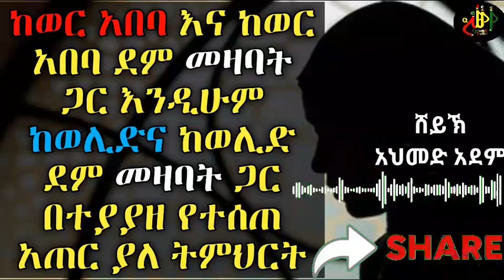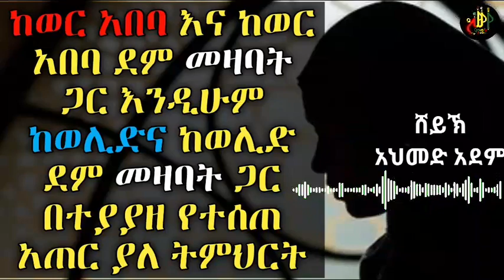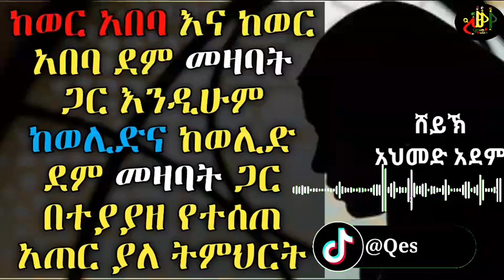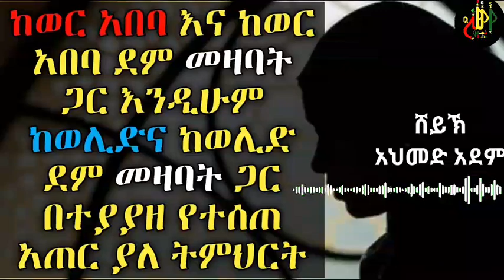ከወር አበባ እና ከወሊድ ጋር በተያያዘ አጠር ያለ ማብራርያ ሀይድ | ustaz ahmed adem | ሀዲስ | ኡስታዝ አህመድ አደም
- የ Qeses Tube የቴሌግራም ቻናሉን ይቀላቀሉ

- የ Qeses Tube ቻናል ሙሉ ቪድዮዎቾን ለማግኘት

ሀዲስ
Hadis
ሀዲስ በአማርኛ
Hadis Amharic
አህመድ አደም
Ahmed adem
ኡስታዝ አህመድ አደም
Ustaz ahmed adem
ሸይኽ አህመድ አደም
Qeses Tube
ቀሰስ ቲዩብ
Amharic hadis
ሀዲስ በአማርኛ ትርጉም
pranks
ፕራንክ
Ethiopia
ኡስታዝ አህመድ አደም ፈትዋ
Ethiopian news
ፈትዋ
2021
ሀዲስ እና ቁርአን
ጀነትና ጀሀነም
ፈታዋ
fatawa
ያሲን ኑሩ
ኡስታዝ ያሲን ኑሩ
ኢልያስ አህመድ
ሸይኽ ኢልያስ አህመድ
shake elyas ahmed
Elyas ahmed
Ustaz
ኡስታዝ
ሳዳት ከማል
minber tv
በድሩ ሁሴን
nesiha tv
አቡበከር አህመድ
Africa Tv
2022
ኡስታዝ ያሲን ኑሩ
ኡስታዝ አቡ ሀይደር
ኡስታዝ አቡበክር አህመድ
ኡስታዝ ካሊድ ክብሮም
ኡስታዝ በድሩ ሁሴን
Zadulmead
seifu on ebs
seifu show
Harun tube
wollo tube
Elaf tube
USA NEWS
Somi tube
Minber tv
Yassin tv
EBS
Hassen belayneh HB
BERZEK MEDIA
Quran
2023
EBC
Fana tv
Ebs tv
Zaweya tv
ነሲሀ ቲቪ
አሱና ቲቪ
ምርኩዝ
ዳሩ ተውሒድ
derra tube
ኢስላማዊ ፊልሞች
ኢስላማዊ ትረካ
ጀነትና ጀሀነም
ሞት በኢስላም
Ramadan
ረመዳን
አዝካር
ተፍሲር
ቁርአን በአማርኛ ትርጉም
Quran tefsir
ሰላት
2024
ዚክር
ውዱእ
አዝካሩ ሰባህ
አዝካሩል መሳ
Qeses Tube
ትዳር
ትዳር በኢስላም
ኒካህ
ፈትዋ ጥያቄ
ፈትዋ ኒካህ
ፈትዋ ሀይድ
ፈትዋ ፍቺ
ሀዲስ ስለ ትዳር
መንዙማ
New menzuma
News
አማርኛ ድራማ
new Ethiopian music
አማርኛ ፊልም
ሰላት አሰጋገድ
ዱአ
ዱዓ
ሞት
ጀነት
ጀሀነም
2025